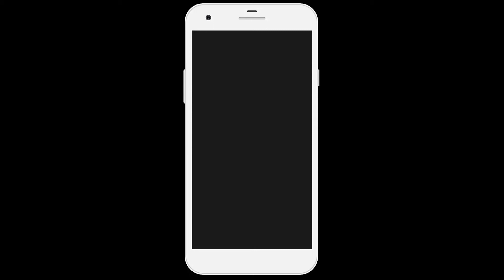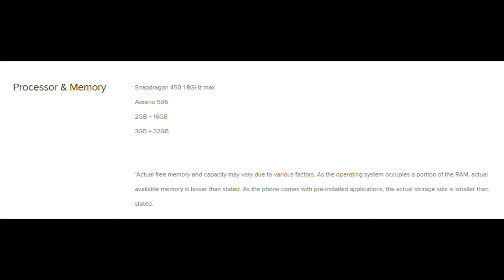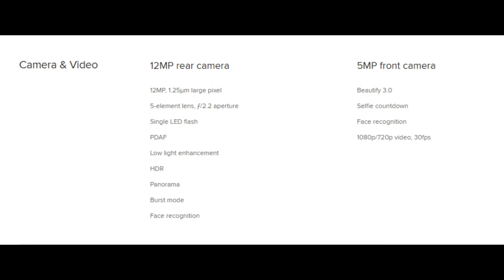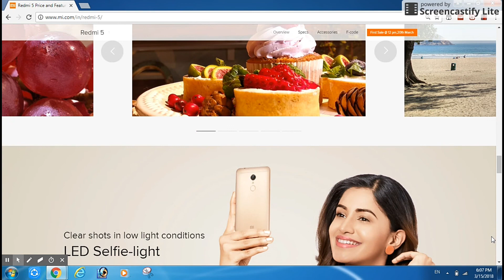Xiaomi Redmi 5 full review and specification in Nepali.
redmi 5 full review, redmi 5 full specification in nepali.

नमस्कार तपाईलाइ हार्दिक स्वागत छ नेपाली छ नेपाली टेक २४ युट्युव च्यानलमा । स्याओमिले भर्खरै भारतमा लञ्च गरेको छ The Compact Powerhouse स्लोगनका साथ आफ्नो लेटेस्ट स्मार्टफोन रेडमि फाइभ । सन् २०१७ को मोस्ट सेलिङ टप ३ device भित्र पर्नस सफल रेडमि ४ को सफलता पछी कंपनीले यसकै अपग्रेडेड भर्जको रुपमा यो फोन ल्याएको हो । कम मुल्य धेरै फिचर्स र भ्यालु फर मनि को रुपमा पनि आज स्याओमी ब्रान्डलाइ चिनिने गरीन्छ । आज हामि यो भिडियोमा यही रेडमि फाइभको फिचर्सहरु बताउने छौँ ।